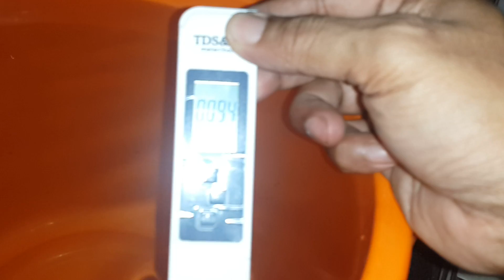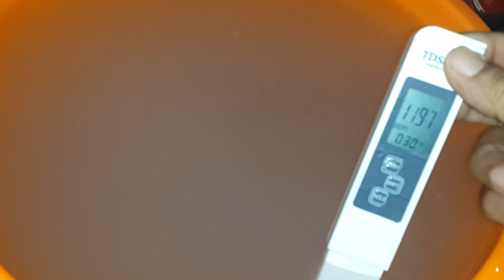Membuat nutrisi hidroponik AB Mix sendiri menggunakan pupuk NPK, KCL dan Gandasil D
Make Hydroponic AB Mix nutrients from NPK, KCL and Gandasil D fertilizer with 20 liters of well water: 2 tbsp NPK: 2 tsp KCL: 2 tsp Gandasil D for use in Hydroponics Deep Flow Technique (DFT)

Membuat nutrisi hidroponik AB Mix sendiri dari bahan pupuk NPK, KCL dan Gandasil D dengan perbandingan 20 Liter air sumur : 2 sdm NPK : 2 sdt KCL : 2 sdt Gandasil D untuk digunakan dalam hidroponik sistem Deep Flow Technique (DFT)